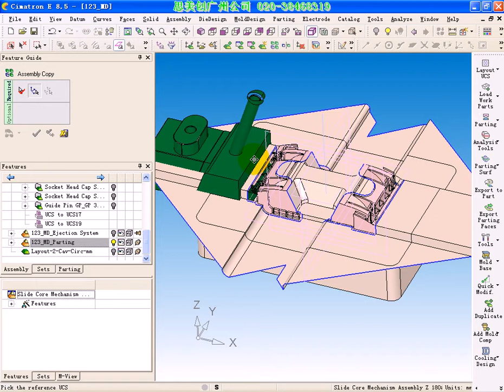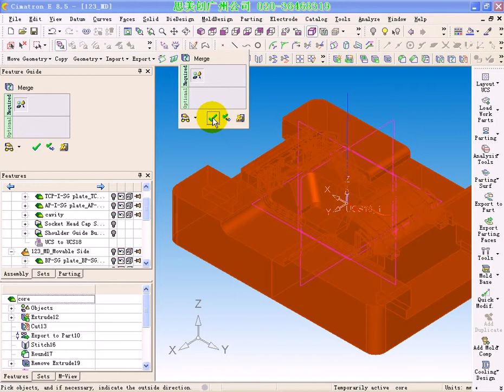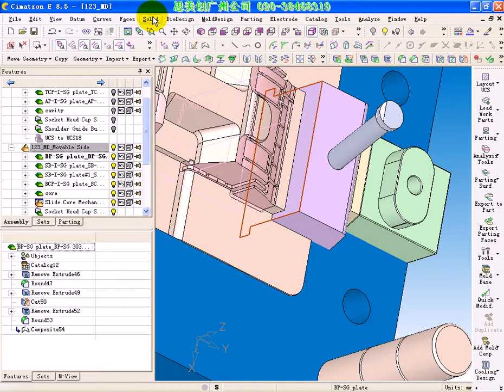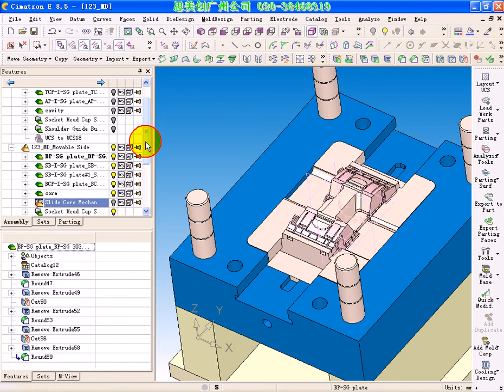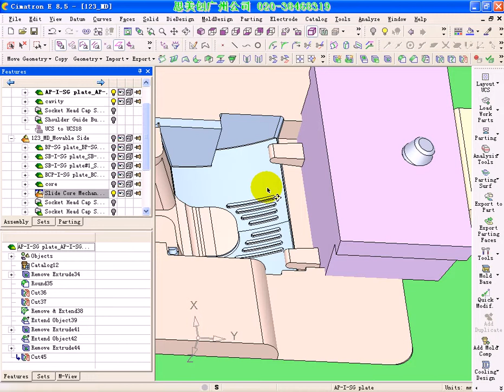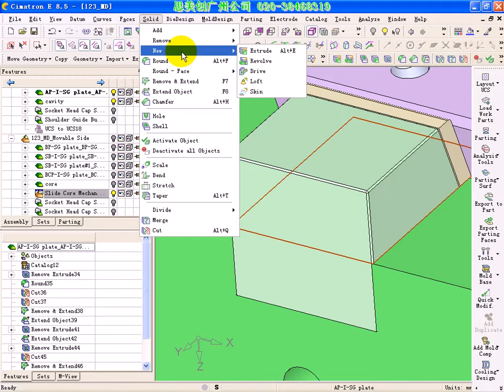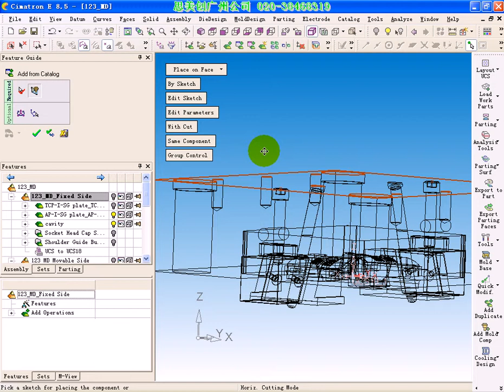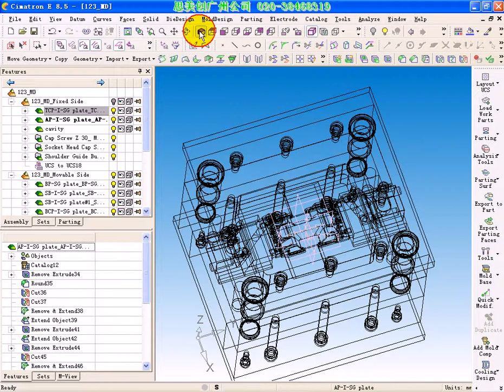5.8 E8.5 Mould design in chinese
Thanks for Cimatron Kwang jou china for this wonderful video in Mould design.
The vertion recorded is E8.5.